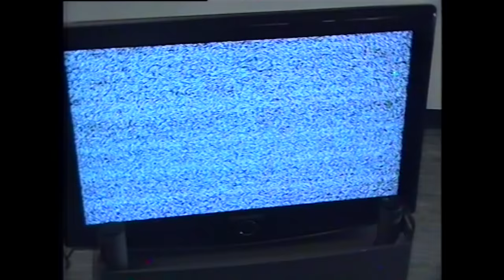Kero Kero Bonito - Only Acting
kkb / homer & farley

additional mixing & mastering by anthony lim @ premier mastering